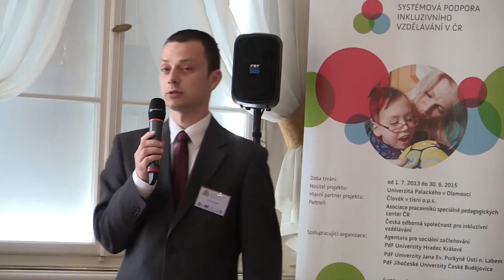Představení konference Škola All Inclusive: Novela školského zákona - 1. krok pro změnu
Konference Škola All Inclusive: Novela školského zákona – 1. krok pro změnu se konala 10. června v Praze v Lichtenštejnském paláci.
Pořádala ji organizace Člověk v tísni ve spolupráci s Univerzitou Palackého v Olomouci.